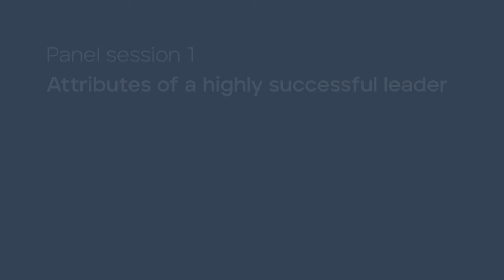Attributes of a highly successful leader (panel session 1)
What makes a highly successful leader today? Find out in this panel session featuring Richard Rekhy, Board Member of KPMG Dubai, Krishnamurthy Shankar, Group Head of HR at Infosys, Stephen McAlinden, Regional Leader, Asia Pacific & Middle East at Heidrick & Struggles, and Astik Ranade Partner & Consulting Lead in India at Heidrick & Struggles.